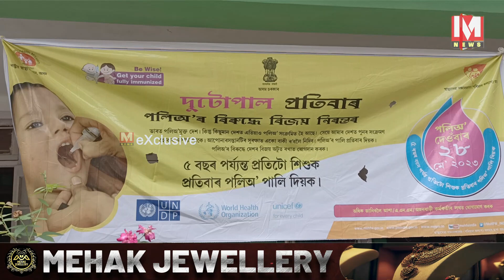কাইলৈৰ পৰা ৰাজ্যৰ ২৩ খন জিলাত উপৰাষ্ট্ৰীয় টীকাকৰন দিৱস । মানকাচৰত ৬৯,১৩৭ শিশু পলিঅ প্ৰতিষেধক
কাইলৈৰ পৰা ৰাজ্যৰ ২৩ খন জিলাত উপৰাষ্ট্ৰীয় টীকাকৰন দিৱস । মানকাচৰত ৬৯,১৩৭ শিশু পলিঅ প্ৰতিষেধক দিয়া হব।